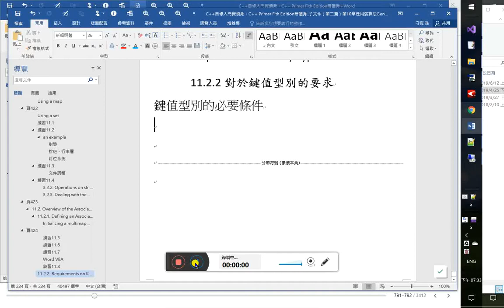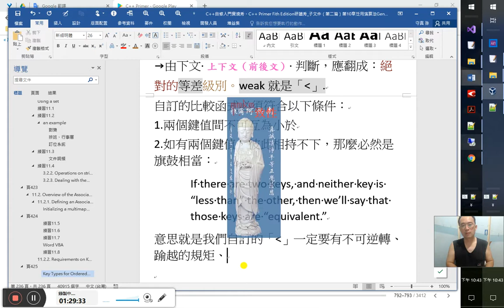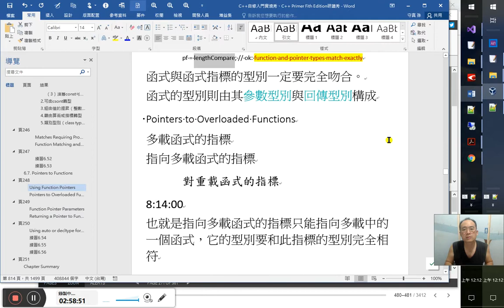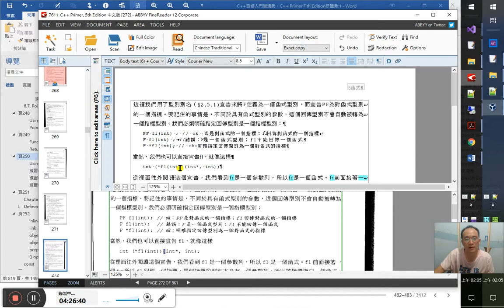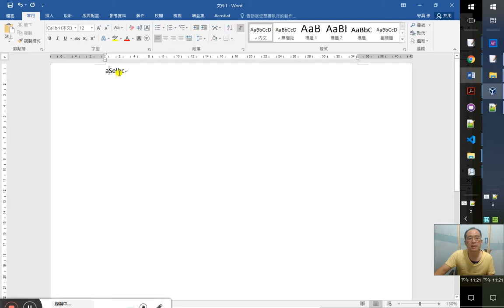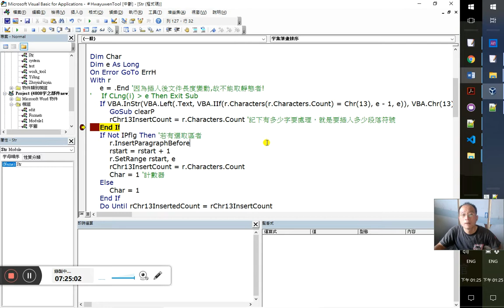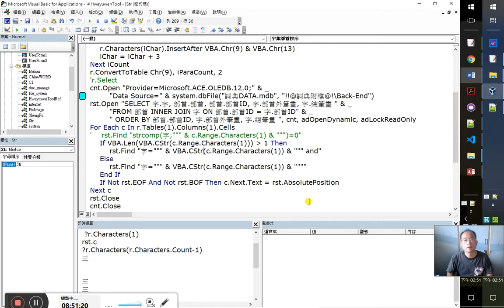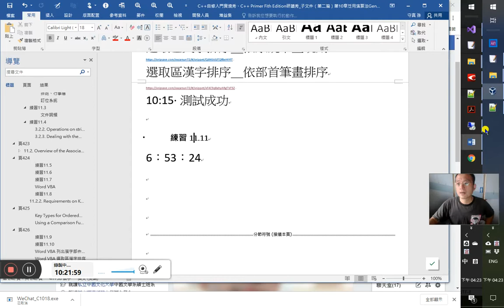C++自修入門實境秀、C++ Primer 5版研讀秀 71/ ~ v11關聯式容器~11.2.2. 11.2.2. Requirements on Key Typer、漢字排序 Word VBA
11.2.2. Requirements on Key Type
11.2.2對於鍵值型別的要求
鍵值型別的必要條件
6:00 想作為鍵值鍵值就是元素的型別一定要自定義一個比對其元素的方法。該型別所構建的元素，要經過怎樣的方法才能做比對。
程式庫一般都是用鍵值型別的「‹」運算子來定義鍵值作為元素間的比較
每個型別有每個型別對運算子的定義（如果有定義的話）
set關聯式容器，鍵值就是其元素型別
map則鍵值是其元素的第一型別、首型別、長型別
sort演算法也有類似的需求
頁425
Key Types for Ordered Containers
有序容器的鍵值型別
1:12:30 1:15:19
就像提供自己的比較式來取代原來演算法內定的比較式，我們也可以用自己對「‹」運算子操作的方式來取代鍵值（key）型別制定的原方式
而我們自訂的運算：
The specified operation must define a strict weak ordering over the key type.
嚴格的弱次序（strict weak ordering）
→由下文 上下文（前後文） 判斷，應翻成：絕對的等差級別。weak就是「‹」.
自訂的比較函式必須符合以下條件：
1.兩個鍵值間不可互為小於
2.如有兩個鍵值，彼此相持不下，那麼必然是旗鼓相當：
If there are two keys, and neither key is “less than” the other, then we’ll say that those keys are “equivalent.”
意思就是我們自訂的「‹」一定要有不可逆轉、踰越的規矩、一致性，這就叫「strick」
鍵值相等，則容器平等待之
和iterator、argument 一樣，key也是用介係詞「to」：a key to a map ，作為map的一個key
因為這些keys是等值的，所以在map之中唯有一個元素能關聯關聯式容器（associative container）的關聯到這些同值的鍵值（key），且它們任何一個都可以用來存取那個關聯到它們的元素相應的「值 value」（即鍵值與值對組（key-value pair）的值）
只要一個型別定義了有序的正常表現的、有規則的、嚴謹的小於運算子「‹」，就可以用來作為鍵值（型別）
Using a Comparison Function for the Key Type
1:44:17
為鍵值型別使用一個比較函式
The type of the operation that a container uses to organize its elements is part of the type of that container.
一個容器用來組織它元素所用上的運算，其所屬的型別，也是這個容器型別構成的一部分

頁426
1:58:00
因為函式本身不是型別，要把它作為型別來定義容器，就必須使用函式指標（function pointer），則用的是型別是指標此一複合型別（compound type）：
the comparison type, which is a function pointer type (§ 6.7 , p. 247 ) that can point to compareIsbn .
multiset‹Sales_data, decltype(compareIsbn) *› bookstore(compareIsbn);
2:5:20

複習前面的函式指標（function pointer）
2:14:00
4:37:38
練習11.9
include‹iostream›
include‹iterator›
include‹list›
include‹map›
using namespace std;
int main() {
    map‹string, list‹string››m;
    istream_iterator‹string›in(cin), end;
    ostream_iterator‹string›out(cout, ",");
    string word;
    while (in!=end)
        word = *in;
        m[word].push_back(*++in);
        ++in;
    for (auto a : m)
        cout ‹‹ a.first ‹‹":\t";
        copy(a.second.cbegin(),a.second.cend(), out);
        cout ‹‹ endl;
5:18:50
練習11.10
5:19:30
list不支援隨機存取，所以不行
Table 9.1. Sequential Container Types
僅支援雙向的循序存取
循序就必然要與「位置」有關。而map是以鍵值來存取元素的，不是位置。
在實務上，最重要的是，定義了「行為正常」的 ‹運算子的一個型別可被當作一個鍵值使用。
6:26:10 6:37:00 list果然不行：
Severity Code Description
Error C2678 binary '‹': no operator found which takes a left-hand operand of type 'const _Ty' (or there is no acceptable conversion)        with        [            _Ty=std::_List_iterator‹std::_List_val‹std::_List_simple_types‹int›››        ]
如list中不能拿第1個迭代器跟第10個比較，它只能循序存取
include‹iostream›
include‹iterator›
include‹list›
include‹vector›
include‹map›
using namespace std;
int main() {
    map‹list‹int›::iterator, int›m;
    map‹vector‹int›::iterator, int›mv;
    vector‹int›vi; vector‹int›::iterator viiter;
    list‹int›li; list‹int›::iterator liiter;
    istream_iterator‹int›in(cin), end;
    ostream_iterator‹int›out(cout, ",");
    string word;
    while (in!=end)
        vi.push_back(*in++);
        //li.push_back(*++in);
    //liiter = li.begin();
    viiter = vi.begin();
    while (viiter!=vi.end())
        //m[liiter] = *liiter;
        //++liiter;
        mv[viiter] = *viiter;
        ++viiter;
    for (auto a : mv)
        cout ‹‹ *a.first ‹‹ ":\t";
        *out++ = a.second;
        cout ‹‹ endl;
cout ‹‹" "‹‹ endl;
    *out++ = mv[viiter-4];
    cout ‹‹ endl;

Word VBA 列出漢字部件數及其部件程式碼補訂
5:36:10 Selection改用Range來寫
6:12:00 測試成功
Word VBA 選取區漢字排序
6:55:30 選取區漢字排序 1.依筆畫→部首（系統預設的排序）2.部首→筆畫 一樣用Range物件 ok 7:40:00 測試成功
選取區文字排序＿依系統筆畫規則
10:15 測試成功

練習11.11
6:53:24